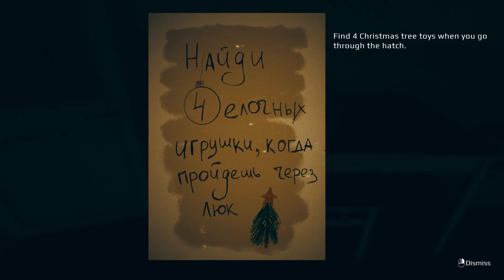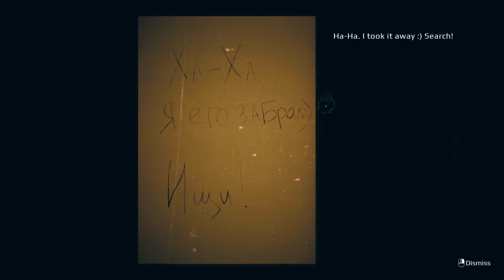MOST SCARY HORROR GAME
SEPTEMBER 7 : MOST SCARY HORROR GAME | MrPaul Gaming horrorstory horrorgaming horrorstories technogamerz #151

Welcome to my New Horror GAMEPLAY Video  and this is Episode 2. Hope you will enjoy the Gameplay.

THE WORST JUMPSCARES I'VE EVER EXPERIENCED! | September 7th
SCARIEST GAME THIS YEAR!! [SEPTEMBER 7TH]
DO NOT PLAY THIS HORROR GAME! | September 7th
BIGGEST JUMPSCARE OF MY LIFE!! [September 7th]
SCARIEST GAME OF THE YEAR SO FAR!! | SEPTEMBER 7TH